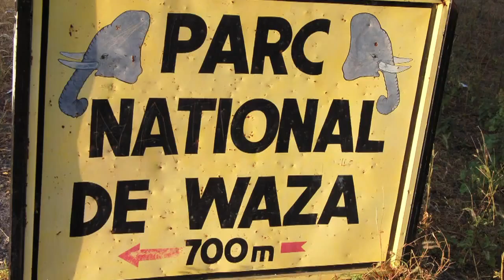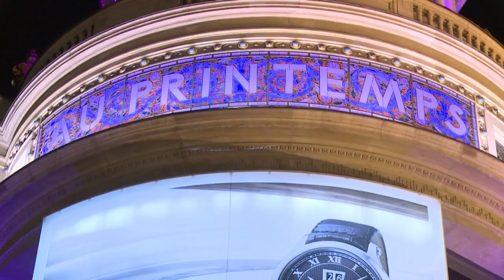AFP - Le JT 1ère édition_26 (HD)